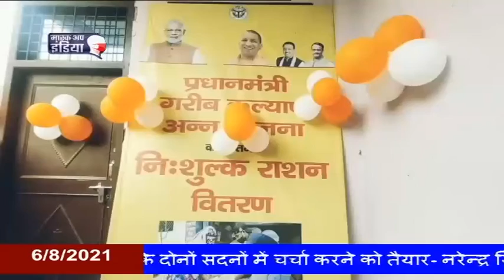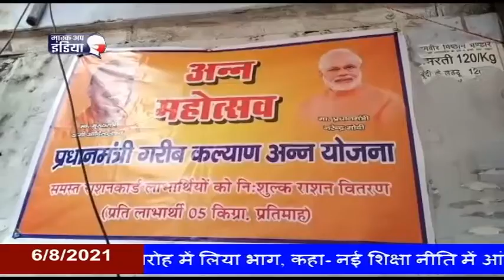06.08.2021 Hindi Samachar 07 PM।। नई शिक्षा नीति में आंगनबाड़ी की महत्वपूर्ण भूमिका- राज्यपाल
राज्यपाल आनंदी बेन पटेल ने आज आंगनबाड़ी के प्रशिक्षण कार्यक्रम के उद्घाटन समारोह में लिया भाग, कहा नई शिक्षा नीति में आंगनबाड़ी की है महत्वपूर्ण भूमिका।